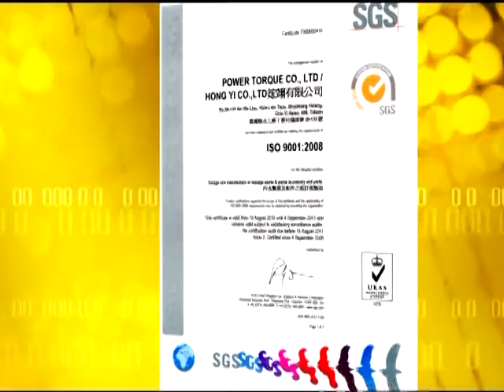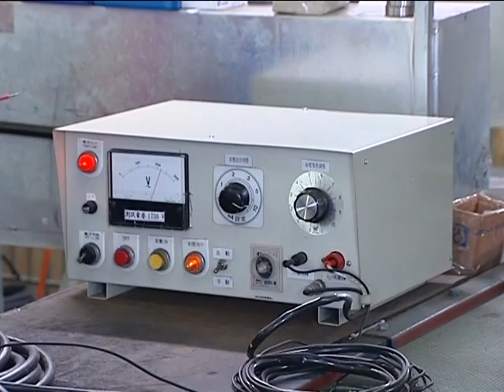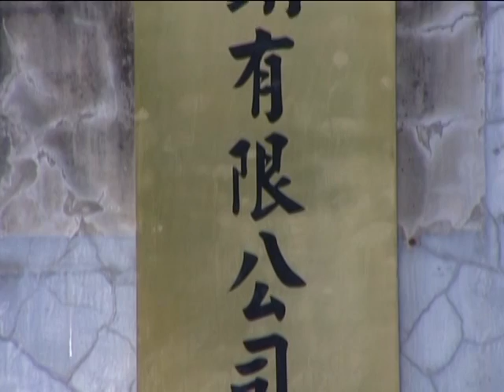HONG YI CO., LTD. | KEENER GRINDER PUMPS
Our chief engineer's career spans 47 years in the pump industry, holder of many patents relating to Sewage, Grinder-Pumps, and level controls...